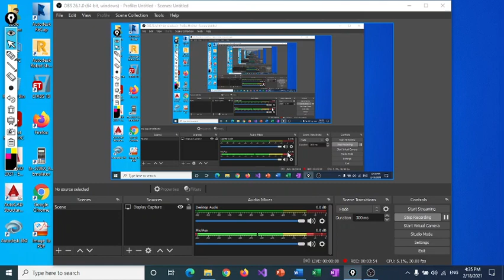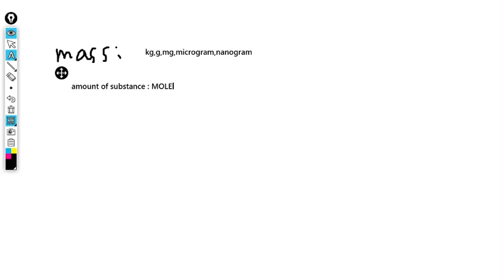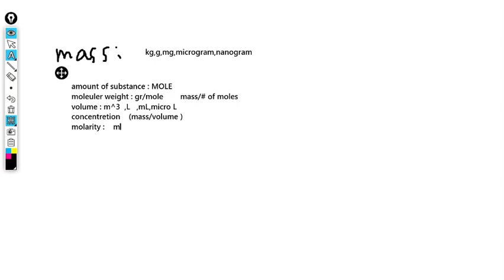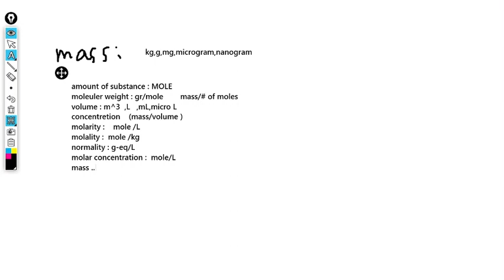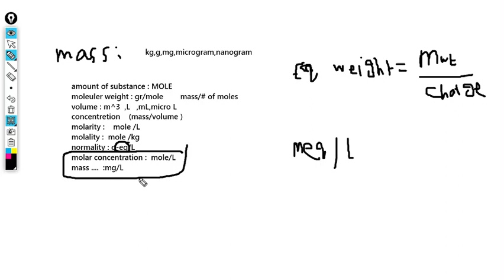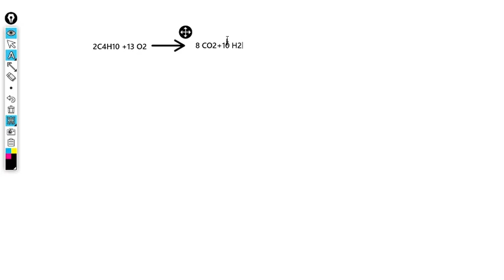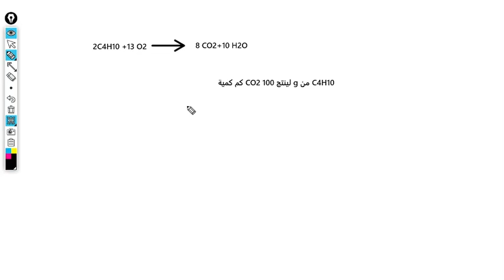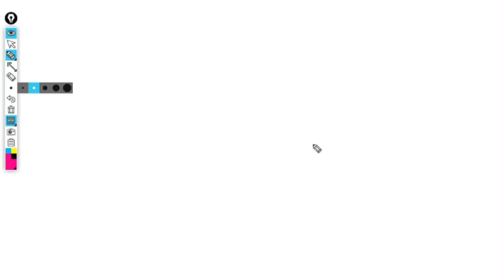chemistry part 1